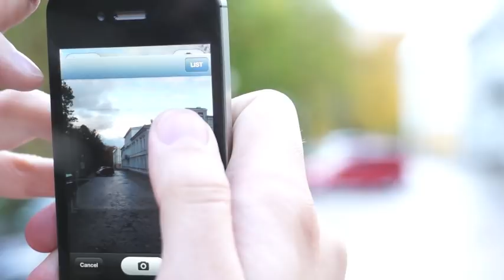Ajapaik MOBILE field testing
Testing Ajapaik iOS app